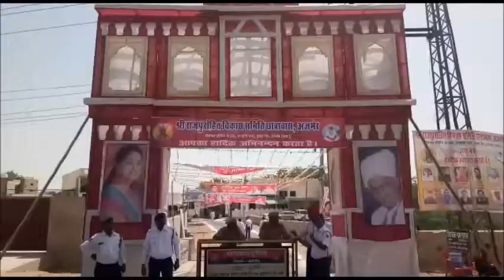AJMER दौरे पर रही CM VASUNDHARA RAJE ने किया छात्रावास का लोकार्पण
मुख्यमंत्री वसुंधरा राजे अजमेर दौरे पर हैं. जहां सीएम ने राजपुरोहित समाज के छात्रावास लोकार्पण समारोह में शिरकत की. इस दौरान राजपुरोहित समाज ने सीएम का स्वागत किया. वहीं छात्रावास के उद्घाटन के बाद सीएम ने जनसभा को संबोधित किया. इस दौरान राजे ने कहा की सफलता के लिए आस्था और सम्मान जरूरी हैं. साथ ही सरकारी योजनाओं के साथ लोगों के उत्थान के लिए किए गए काम गिनाए. इस दौरान राजपुरोहित समाज के नेताओं के साथ मंत्री अनिता भदेल और वासुदेव देवनानी सहित जयपुर के मोतीडूंगरी गणेश मंदिर महंत कैलाश शर्मा भी मौजूद रहे.